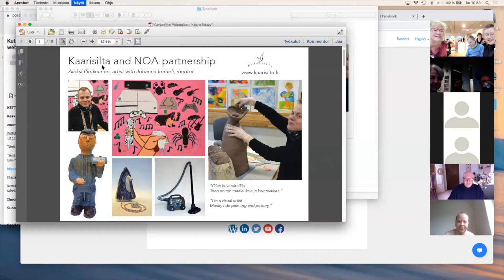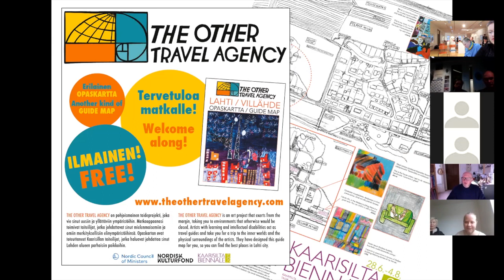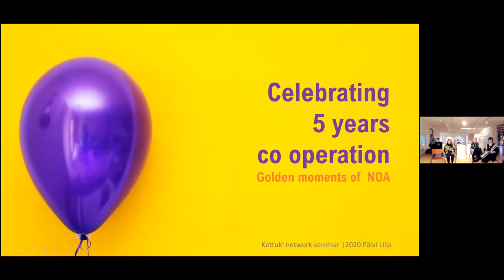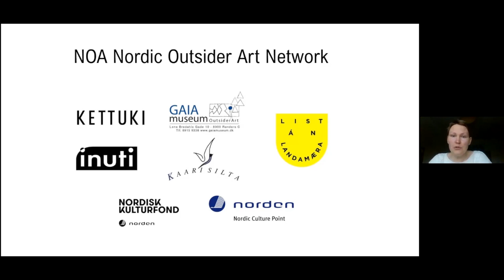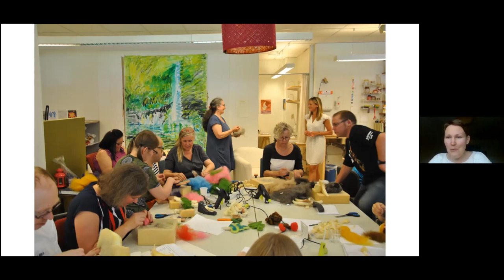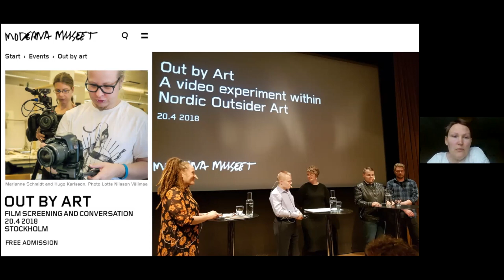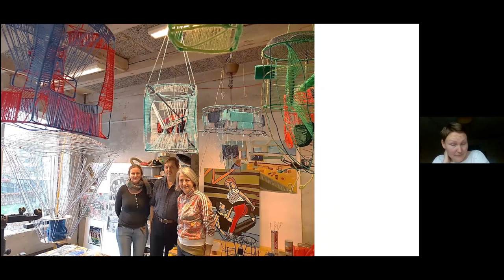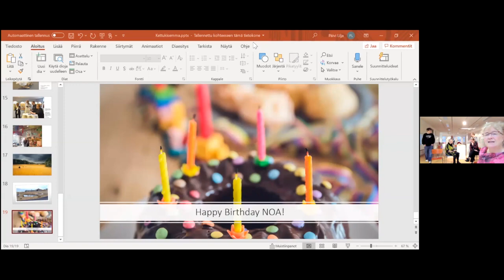Road to the EOA22 webinar 2.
Second Road to the EOA22 webinar 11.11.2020.
Kettuki's network day begins with international meeting. Nordic Outsider Art NOA network celebrates 5 years anniversary at Voipaala Art Center and online.